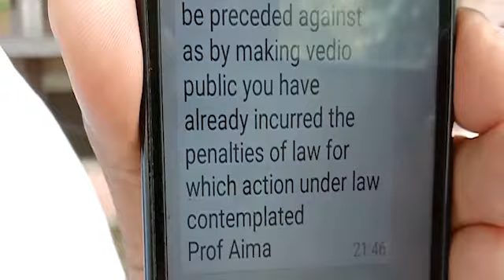Prof Ashok Aima, CUJ VC threatens me for exposing Financial Scams in CUJ- Rajesh Padgotra